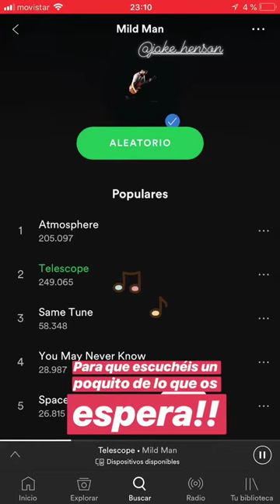GRACE VILLARREAL @GRACYVILLARREAL INSTAGRAM STORIES COMPILATION 24 DE SEPTIEMBRE DEL 2018